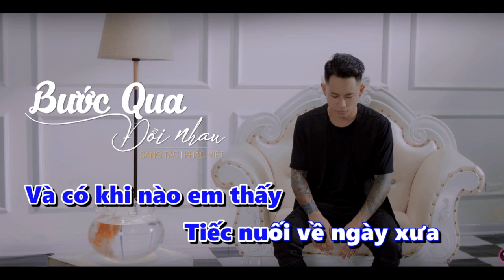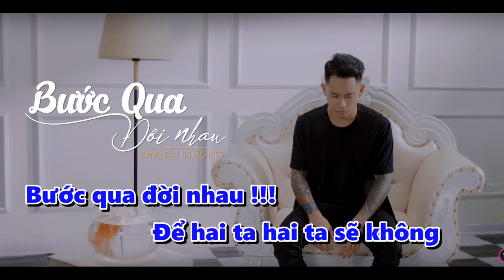Karaoke Bước Qua Đời Nhau - Lê Bảo Bình Official 4K